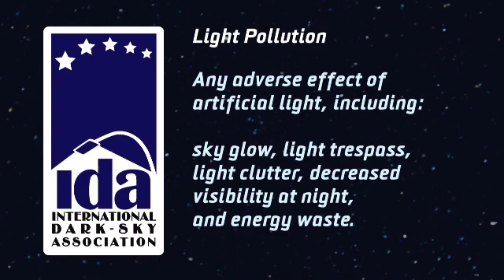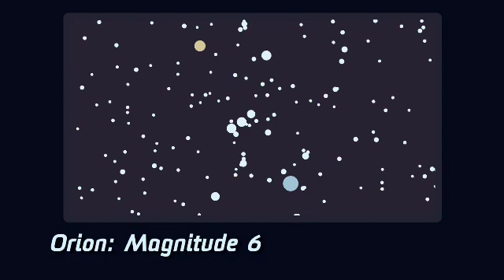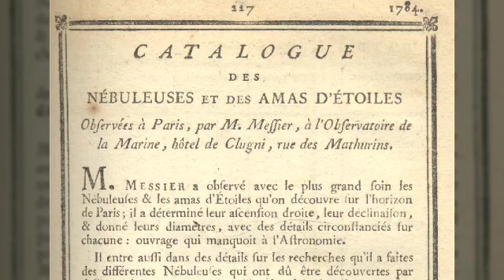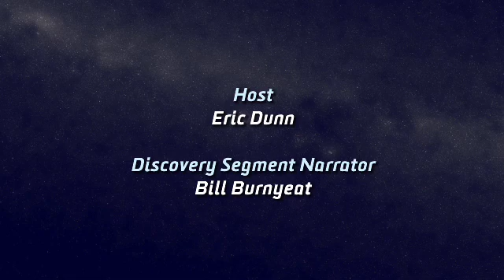SUPERnova Episode 3 - "Light Pollution, Messier Marathons & Böotes"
Mark Eburne illuminates some of the issues of light pollution, Howard Trottier guides us through a Messier Marathon, and Discovery explores observable features of Böotes.